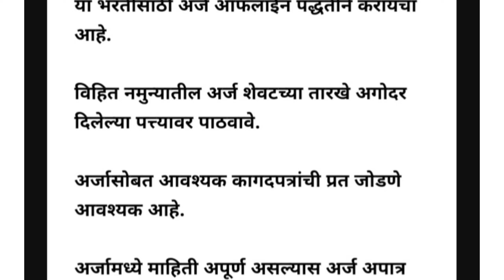पोलीस प्रशिक्षण केंद्र अंतर्गत भरती 2024 | एकूण 27 जागा | Police Prashikshan Kendra Bharti 2024